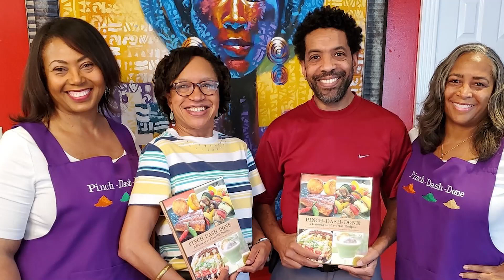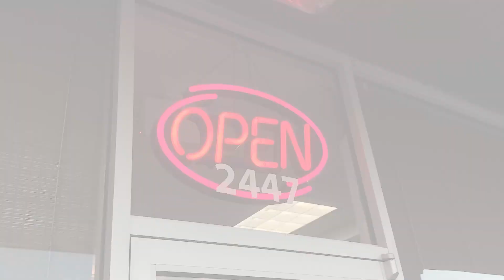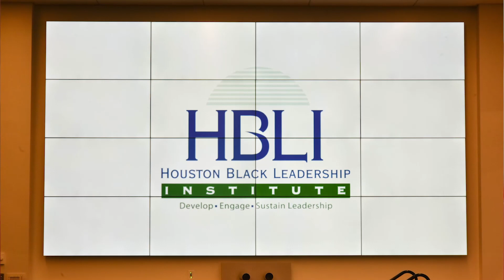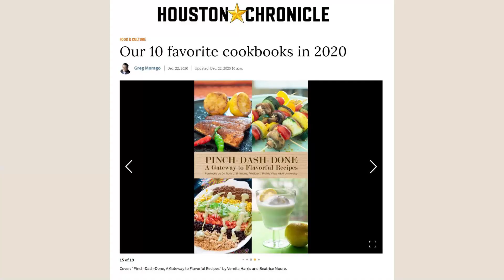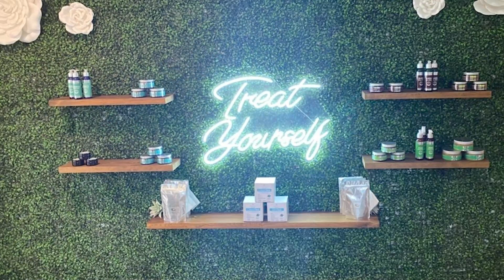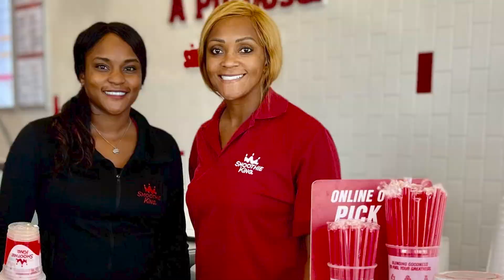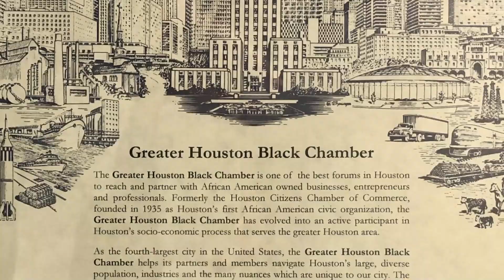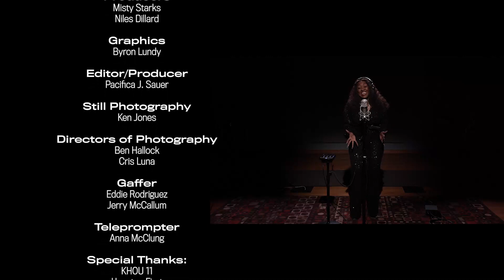The 27th Annual Pinnacle Awards GHBC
2021 GHBC

The Pinnacle Awards annually recognizes leading entrepreneurs in the Greater Houston Black Chamber of Commerce.

My name is Pacifica J Sauer, and I’m a professional broadcast editor and post producer.
I love storytelling.  It touches every time period, culture and age of understanding.